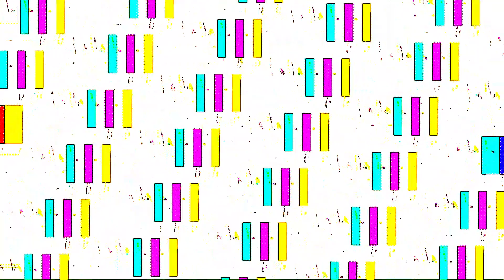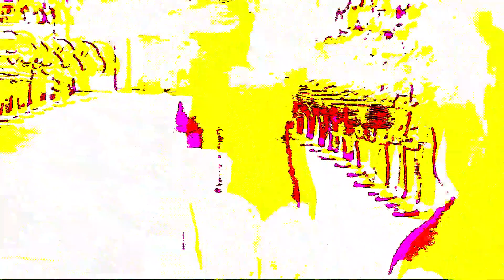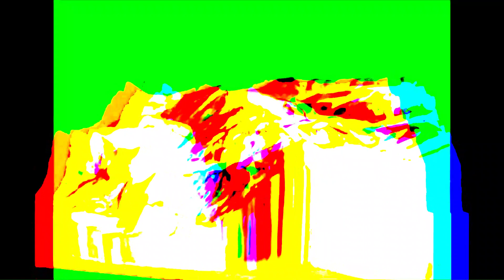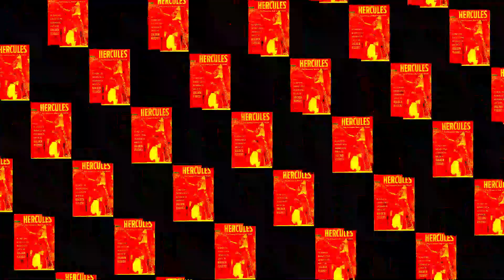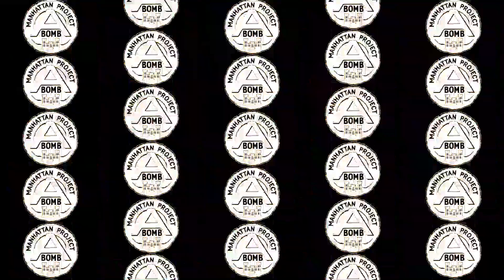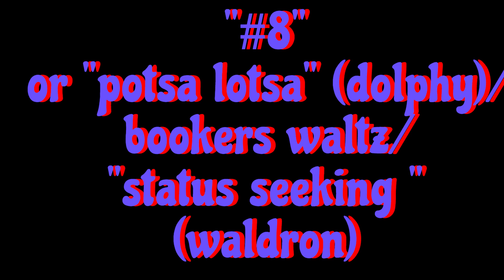samsmusimages #1977 we used to call him boogie blackwell ed blackwell drums 1961 5 spot cafe nyc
in the olde daze? we used to  call him "boogie blackwell"/eric dolphy reeds booker little tpt mal waldron p richard davis b july 1961 fic spot cafe nyc potsa lotsa or "#8"/ bookers waltz/ status seeking sammy Gilford channel 2022 music of the world thru the ages
WHEN VIEWING?